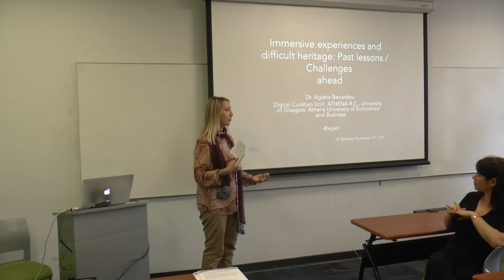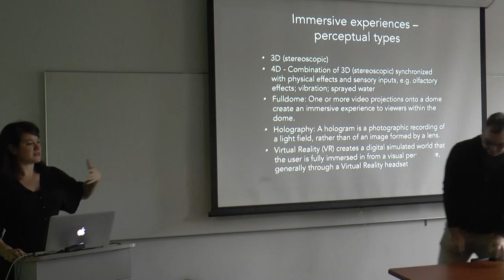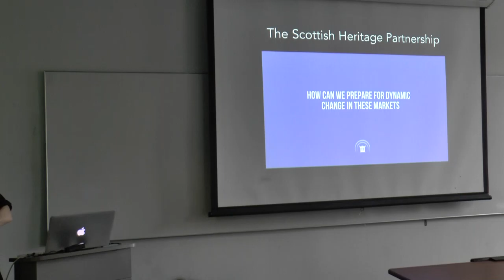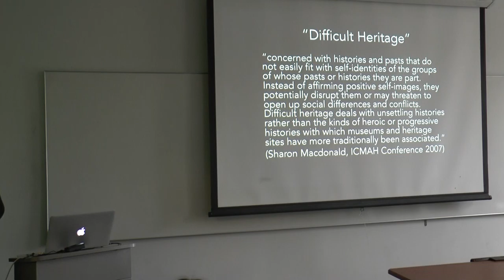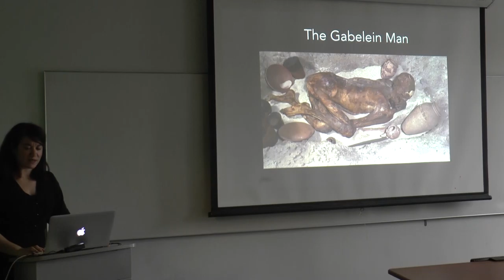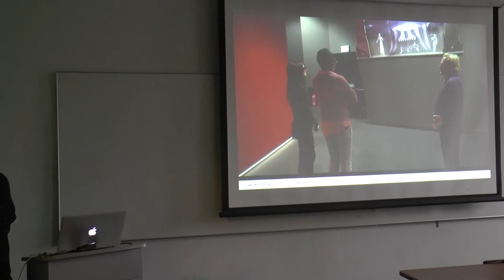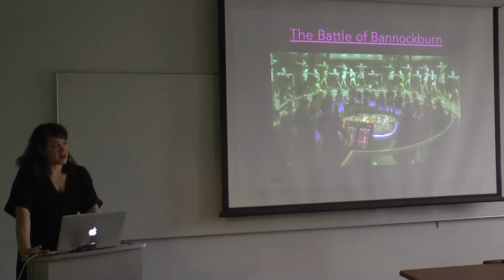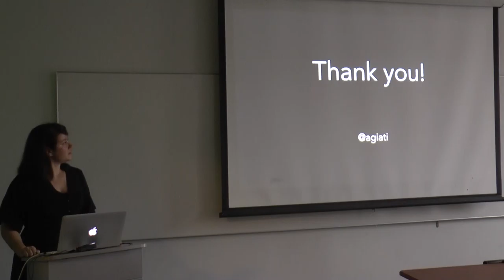2019-Nov-14 Benardou - UC Berkeley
Immersive Experiences and Difficult Heritage: Past Lessons / Challenges Ahead
Dr. Agiatis Benardou (ATHENA R.C.)
November 14th, 2019
UC Berkeley D-Lab
Immersive experiences describe all forms of perceptual and interactive use of technologies and physical spaces/objects in order to create a hybrid reality. Immersion is arguably a means of memory re-composition in the cultural heritage domain. Despite the opportunities afforded by immersion there has been a lack of substantive evidence to evaluate current approaches and guide future developments, especially in difficult heritage sites. Particularly in Europe, immersion has not been employed widely in such sites. In Scotland alone, however, immersion is used in two difficult heritage sites, Bannockburn and Culloden.
The talk will present and build on research results from the Scottish Heritage Partnership, which addressed the existing practice and future potential of immersive experiences in the culture and heritage industry in Scotland. Consequently, she will focus on Block 15 of the Haidari Concentration Camp in West Athens, the largest and most notorious one in wartime Greece. The Block 15 showcase will employ a mixed methodological approach, in which digital methods will be applied to the re-composition of difficult memory through immersive technologies, ethnography, history and digital narratives.

Dr. Agiatis Benardou is Senior Research Associate at the Digital Curation Unit, ATHENA R.C., and Research Associate in Information Studies, University of Glasgow. She has taught Digital Curation at the Department of Communication, Media and Culture, Panteion University, and is currently teaching Digital Methods in the Humanities at the Department of Informatics, Athens University of Economics and Business.